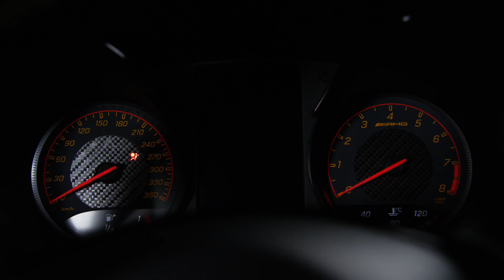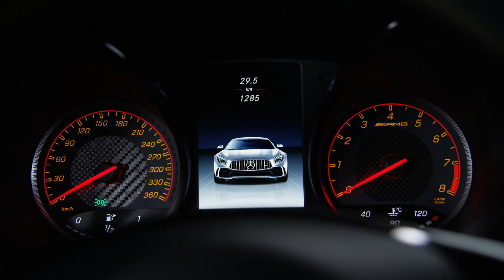AMG GT R Design studio